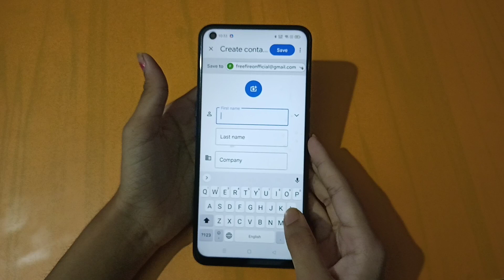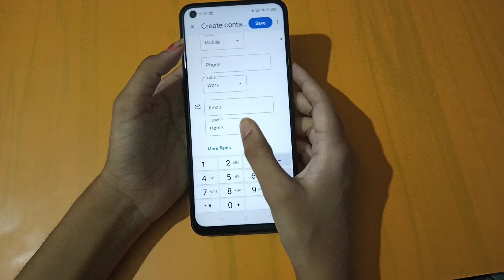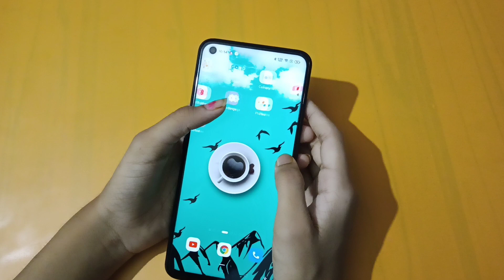How to save contact number in oppo f19s | contact settings | contact number block kaise karen